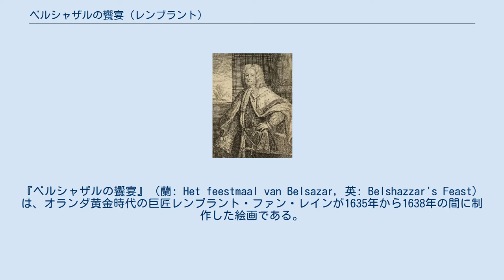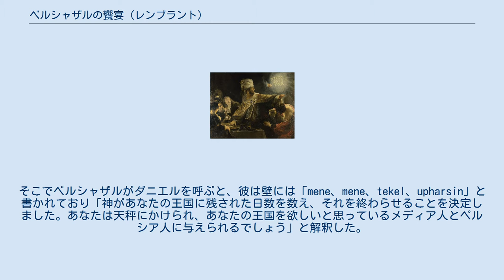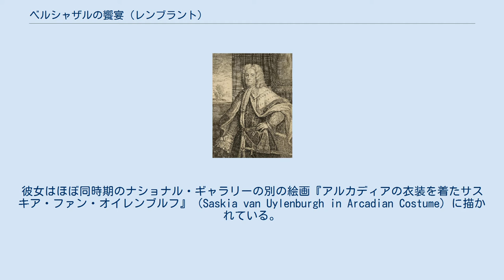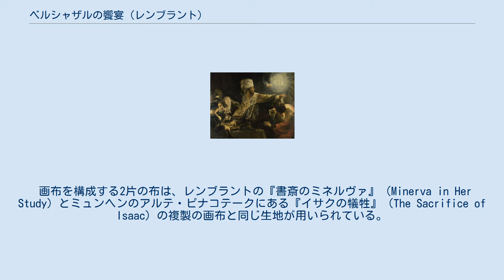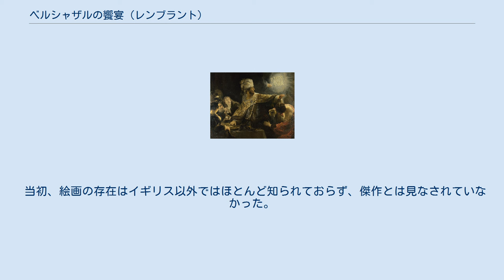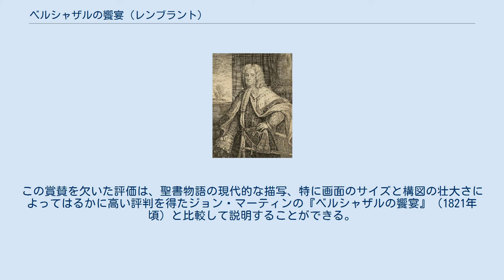ベルシャザルの饗宴 (レンブラント)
レンブラント・ファン・レインの作品
『ベルシャザルの饗宴』（蘭: Het feestmaal van Belsazar, 英: Belshazzar's Feast）は、オランダ黄金時代の巨匠レンブラント・ファン・レインが1635年から1638年の間に制作した絵画である。
油彩。
主題は『旧約聖書』「ダニエル書」5章で言及されている新バビロニア帝国の王ベルシャザルの物語から取られている。
制作経緯や発注者については不明だが、おそらくアムステルダムの裕福な商人からの発注か、あるいは歴史画家の地位を確立しようとするレンブラントの試みとして制作された。
 『旧約聖書』「ダニエル書」5章によると、バビロニアの王ネブカドネザル2世はエルサレムの神殿を略奪し、黄金の杯などの神聖な遺物を盗み出した。
その息子ベルシャザルが酒宴を盛大に催した際に、父王がユダヤ人から略奪した杯を使用したところ、神の手が現れてベルシャザルの治世が崩壊する予言の碑文を壁に書いた。
しかし誰もその文字を読むことができなかったため、王が思い悩んでいると、そこに王妃がやって来て、ネブカデネザルによって博士や占術師らの長とされたダニエルならばきっと文字の意味を解き明かしてくれるでしょうと言った。
そこでベルシャザルがダニエルを呼ぶと、彼は壁には「mene、mene、tekel、upharsin」と書かれており「神があなたの王国に残された日数を数え、それを終わらせることを決定しました。あなたは天秤にかけられ、あなたの王国を欲しいと思っているメディア人とペルシア人に与えられるでしょう」と解釈した。
ベルシャザル王はその夜のうちに殺され、王国はアケメネス朝ペルシアの支配するところとなった。
なお、ベルシャザルは史実ではナボニドゥス王の王子であり、王として即位していない。
 レンブラントの1632年の絵画『高貴なスラブ人』。
 レンブラントはベルシャザルが催した大宴会の最中に神の手が突如出現し、壁に文字を記す場面を描いている。
絵画は深い暗闇と一条の光のもとで繰り広げられる物語の一瞬のドラマを捉えている。
驚いて立ち上がり、目を見開いたベルシャザルの表情からは怯えの感情が読み取れる。
ベルシャザルの周囲の高貴な女性や大臣たちも驚愕の表情を浮かべている。
黄金の大皿はテーブルの上でひっくり返り、画面右の女性はのけ反った拍子に手に持った杯からワインをこぼしをている。
 レンブラントは絵画に登場する人々の高価な毛皮、真珠や宝石、ベルベット、乳白色のレース、とりわけベルシャザルの精巧な刺繡のマントといった豪華絢爛な衣装や柔らかな肌を豊かな質感で表現している。
レンブラントは友人や家族に絵画のモデルになってもらい、異国風の衣装を着てポーズをとってもらった。
ベルシャザルに扮した男性もレンブラントのいくつかの絵画に登場している。
この男性はメトロポリタン美術館の『高貴なスラブ人』（Noble Slav）で非常によく似たオリエンタル風の衣装を着ている。
この作品は肖像画ではなく、17世紀のオランダで非常に人気があったトローニーとして描かれている。
ベルシャザルの隣にいる女性はおそらく最初の妻サスキア・ファン・オイレンブルフである。
彼女はほぼ同時期のナショナル・ギャラリーの別の絵画『アルカディアの衣装を着たサスキア・ファン・オイレンブルフ』（Saskia van Uylenburgh in Arcadian Costume）に描かれている。
 絵画の興味深い要素として壁に記された文字が挙げられる。
レンブラントはアムステルダムのユダヤ人地区に住んでおり、彼の友人で、ラビであり印刷業者のメナセ・ベン・イスラエルの本からヘブライ語の一節を得たが、文字の1つを誤写し、ヘブライ語が書かれているように右から左に横列ではなく、縦列に配置した。
この最後のディテールは、なぜベルシャザルや大臣たちが碑文を読み解くことができず、ダニエルを呼ばなければならなかったのかという疑問と関係しているため、非常に重要な要素である。
『聖書』は不可解なメッセージがいかなる言語を用いて記されたのか言及していないが、絵画のように右から左に記された縦の文字列ではなく、一般的にヘブライ語と同様に右から左に横列で書かれたアラム語であると想定されている。
バビロニア...